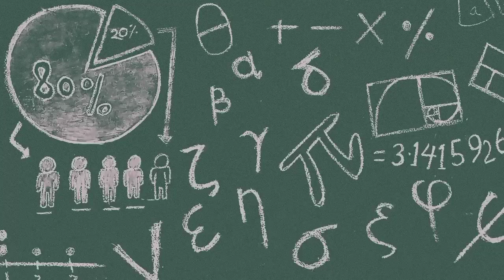Channel logo with 🎵....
New Channel logo